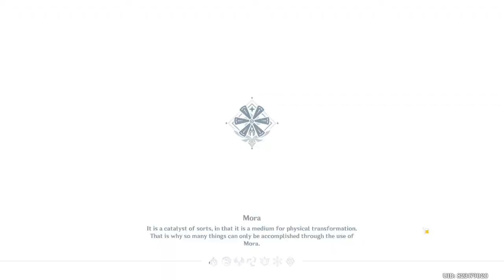[Commission Quest] Miracle Medicine 2(Anthony Taking a Drink with Slime Condensate,Eww man What the)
Damnnnnnnn, talk about a weird experience. I wouldn't want to be caught dead eating or drinking any of that slime garbage. Healthy body, healthy mind. Everybody, take care of yourself so you don't need weird medication like this. Anyways, so this was likely the follow up Commission Quest after I handed Anthony the Dendro Berry, so it means this Commission Quest is progressing. Looking forward to seeing more developments in my future Commission Quests' with Anthony and Anna. I hope they get better, and never have to take these weird medications ever again, goodness. It was scary how Anthony wanted me to take care of Anna or having a Sister look after her if anything bad happened to him after this suspicious drink, why man why. I really hope they get better soon, or at least become able to take normal medication in the future. Health is wealth! That's all for now.